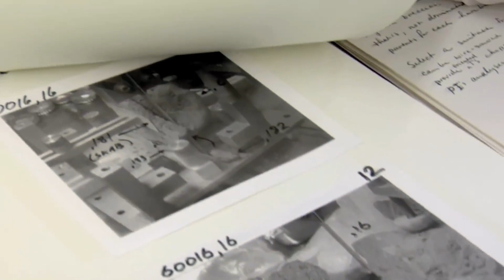Could The Moon Have Formed Within Hours Instead Of Millions Of Years?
Explore the captivating mysteries of the Moon's formation in our latest YouTube video! Dive deep into the world of lunar science and moon formation theories that challenge everything we thought we knew about our celestial neighbor. 🌕

Join us on an extraordinary journey as we unravel the mind-boggling question: "How was the Moon formed?" We'll delve into the creation of the Moon, examining the Giant Impact Hypothesis that suggests a dramatic collision played a pivotal role.

Discover the incredible story of the Apollo 11 mission, where astronauts not only planted the American flag but brought back lunar rock samples, leading to groundbreaking revelations about the Moon's age and origin. 🚀🌌

Uncover the secrets of the Cosma supercomputer, a powerful tool that has enabled scientists to simulate the cosmic collisions and celestial origins that shaped our Moon. 🖥️

We'll also explore the moon's enduring mysteries, including its tilted orbit, thin crust, and partially molten interior, and how recent research is rewriting the narrative of lunar science.

In this engaging and visually captivating documentary, we'll shed light on cosmic collisions, celestial origins, and the groundbreaking work of scientists in the field of lunar science. Don't miss out on this opportunity to expand your cosmic knowledge and discover the compelling story of the Moon's formation.

Thank you for joining us on this celestial adventure! 🚀🌠🔭

1. Introduction and Alternative Moon Formation Hypothesis
2. The Giant Impact Hypothesis
3. Historical Context and Apollo 11 Mission
4. Alternative Scenarios for Moon Formation
5. Tidal Forces and Moon's Orbit
6. Visual Narration of the New Hypothesis
7. Implications for Understanding the Moon
8. Future Research and Validation